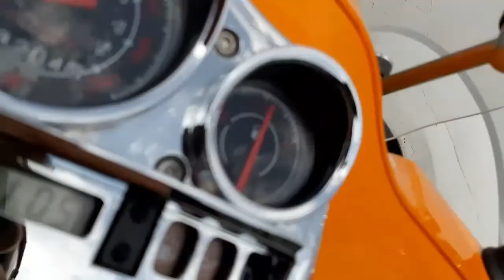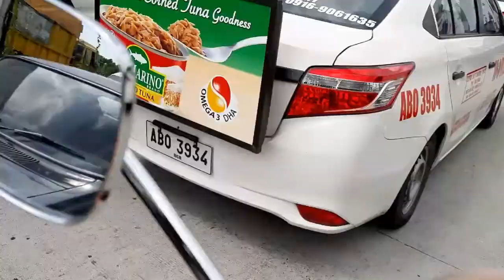Mitsubishi colt galant 2 door and 4 door variant plus a celica ta22 /Carspotting tayo! ep: 4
Jdm spotting around the streets of metro manila philippines.  Caught myself 3 colt galants 70s model and a celica with a classic color combination. Kudos to the onwners for keeping them running.